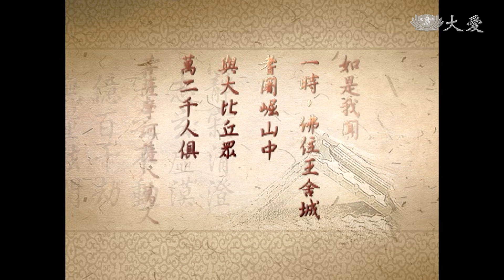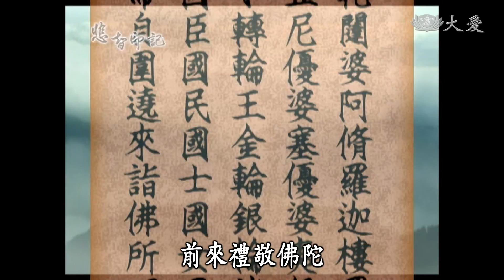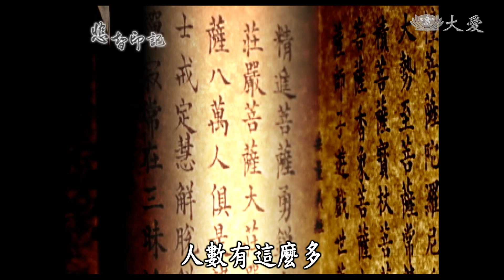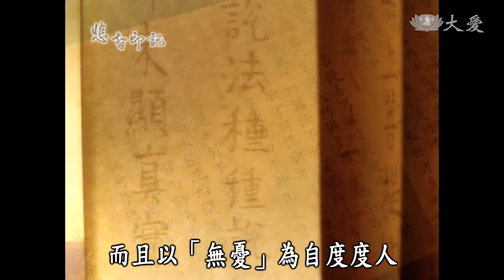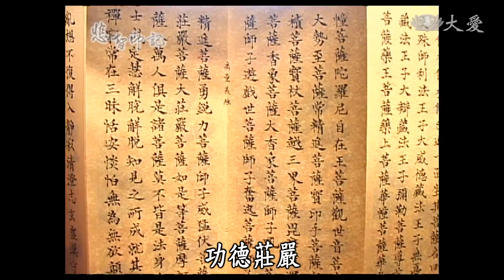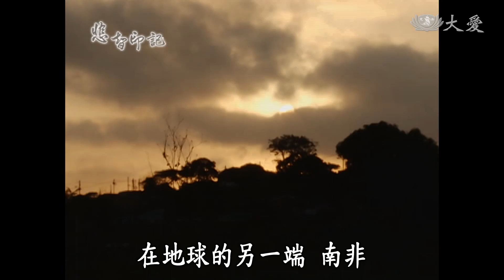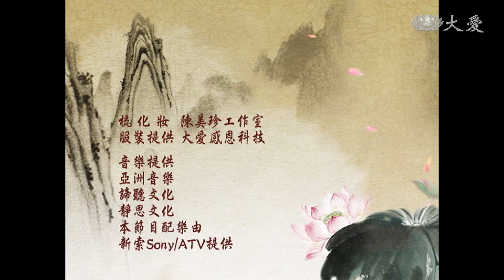【悲智印記】20130519 - 無量義經 德行品第一(1)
佛陀宣講《無量義經》的時間、地點，約莫是在兩千五百多年前的印度，摩揭陀國首都王舍城郊外的耆闍崛山，俗稱靈鷲山。當時到場的，有眾多大菩薩、天龍八部，以及佛陀的諸大弟子、各國王室、臣民、大長者等，紛紛帶著自己的眾多眷屬，前來禮敬佛陀。

與會的諸大菩薩，都是以各自修行所證悟的賢能德行作為名號，虔心禮敬這些菩薩，可從其名號中學習他們所擅長的修行方法與功德成就，例如無憂藏法王子，就是深諳「無憂」之道的大菩薩，不僅通達一切，能夠修得「無憂」的佛法，證悟「無憂」的各種層次境界，而且以「無憂」為自度度人、傳承弘揚的修行法門。

在《無量義經》這部教導菩薩法的經典裡，首先就介紹這些覺行圓滿的大菩薩，並接著仔細描述了他們證悟的心靈境界，以及所能成就濟度眾生的功德莊嚴，旨在引發讀者的景仰與效法之心。

(11070099)